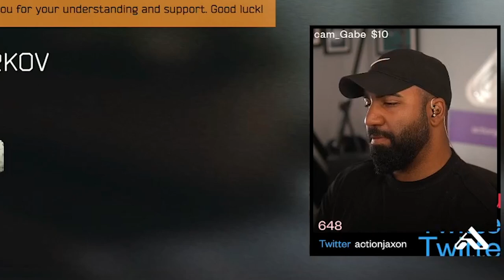Hunted Down by a GRANDPA?!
What are you doing Grandpa???

► With You (feat. Alby Hobbs) by Draper